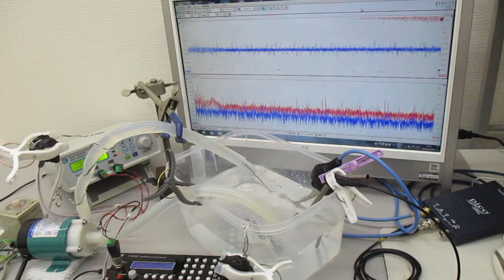超音波の非線形（スイープ発振・パルス発振）制御実験 ultrasonic-labo